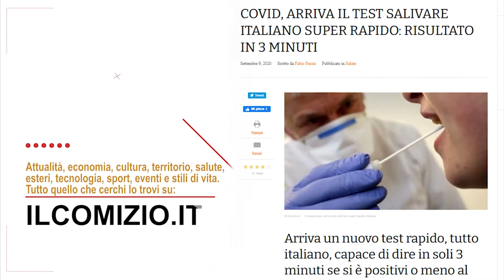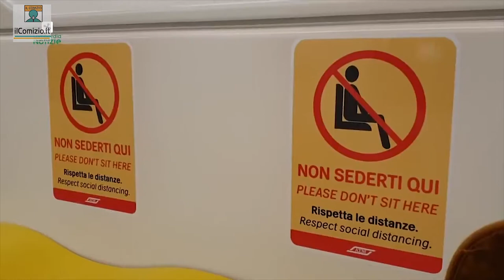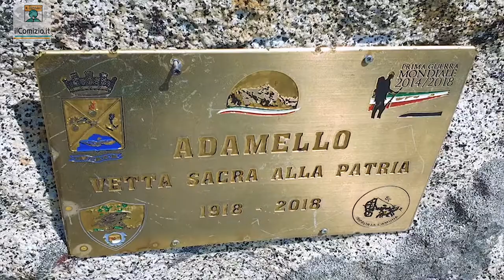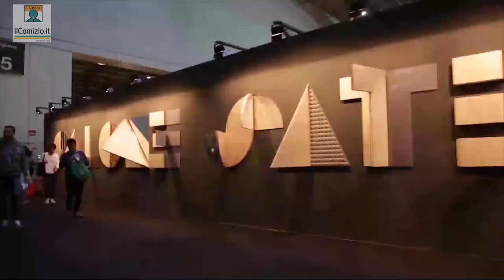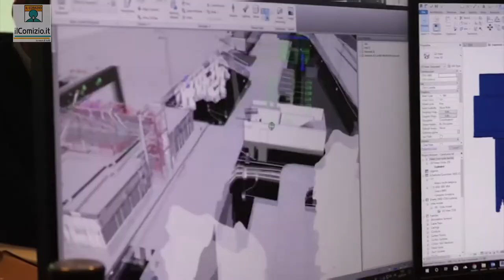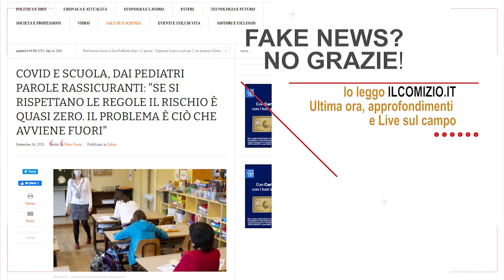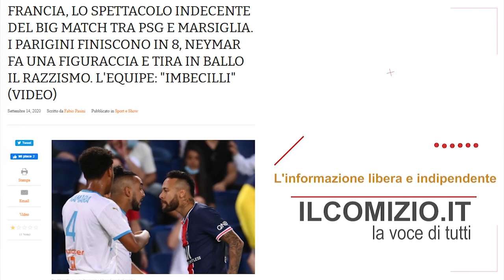La Valle Camonica e le montagne lombarde. IlComizio.it intervista Davide Caparini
Intervista televisiva di Fabio Pasini de ilComizio.it  a Davide Caparini, assessore al Bilancio, Finanza e Semplificazione della Regione Lombardia.
Tema: le montagne lombarde, partendo dal legame dell'ospite con il suo territorio (la Valle Camonica) per arrivare al grande appuntamento con i Giochi olimpici invernali del 2026, passando per gli investimenti della Regione per le aree montane e lo spirito dei lombardi sempre proiettati verso il futuro.